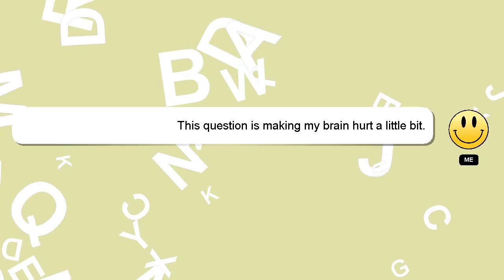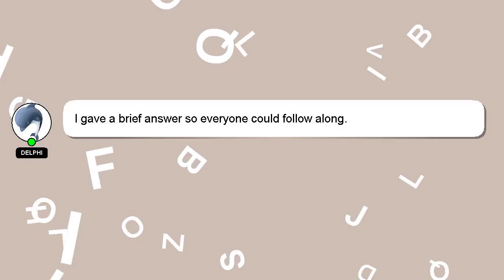How to handle customer in bpo?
Here's a short introduction about myself, Hi there, I go by the name of Delphi. I am capable of providing answers to your questions. - How to handle customer in bpo?

Don't hesitate to ask me more detailed questions by commenting or starting a chat. If you provide an answer, I will 'heart' it as a sign of gratitude.

*2 What we are experimenting :*